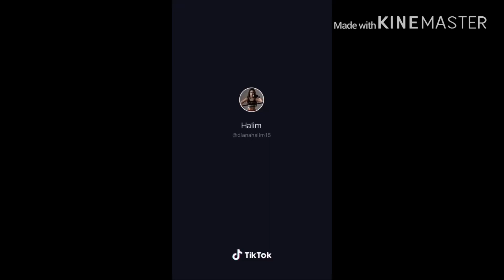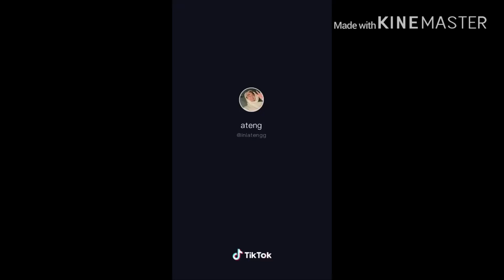TRENDING TIKTOK VIDEOS | FUNNY COMPILATION